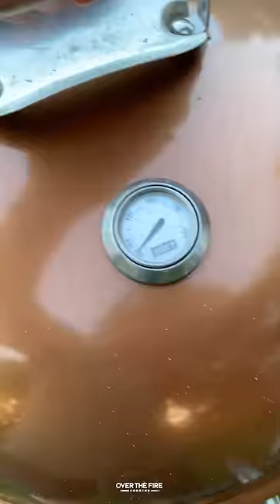Cheese Skewered Chorizo Recipe | Over The Fire Cooking by Derek Wolf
Cheesy Skewered Chorizo Skewers with a Chilean Inspired Sauce on top! 🍖 🧀 🍅 🌿 🔥

My family loves chorizo sausage. It’s both savory and spicy all at the same time! I made these Cheesy Chorizo Sausage Skewers the other day, and they were a hit hit! Skewered chorizo onto the skewer grilled over some hot Cowboy Charcoal. Topped them with some jack cheese to melt till crispy, then added a Chilean Style Pebre sauce for some freshness. All in all, this was so simple and delicious!

Why not follow me else where?